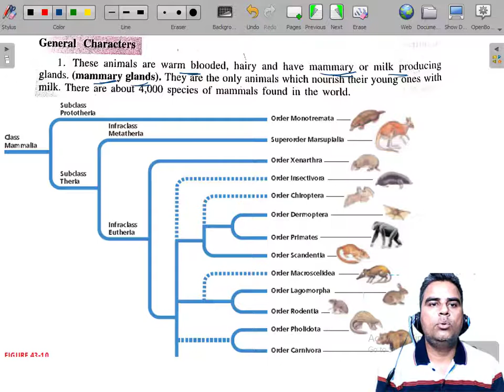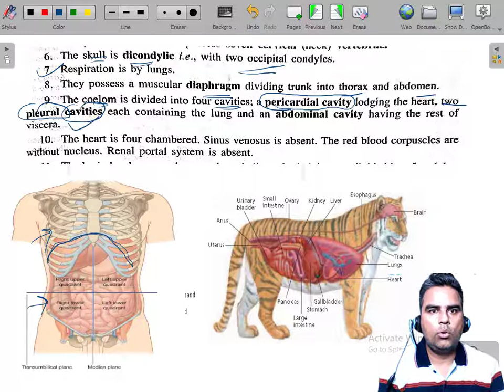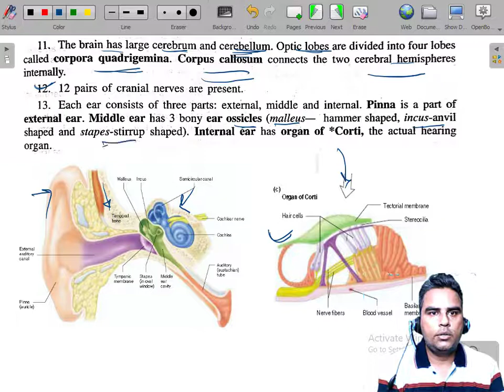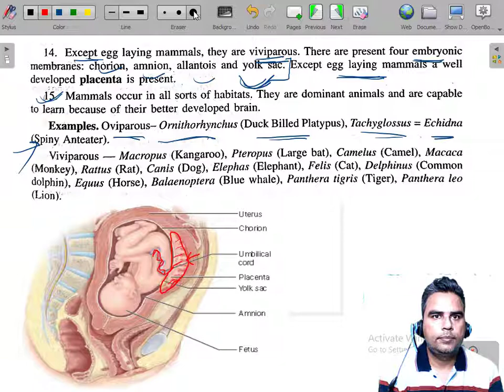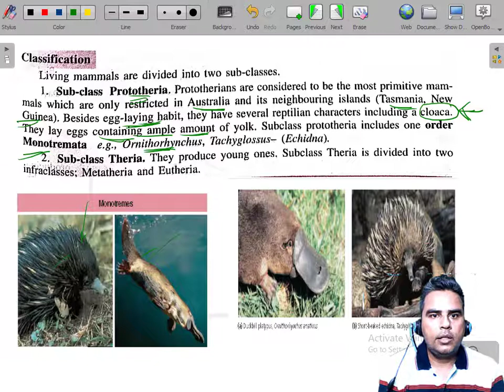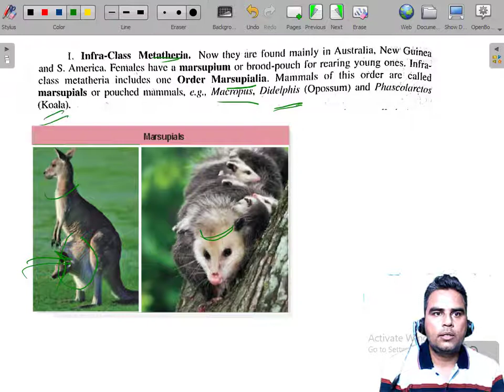MAMALIYA ANIMAL CLASSIFICATION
Mammals have four limbs and produce amniotic eggs. The mammal class is defined by the presence of mammary glands and hair (or fur). Other traits of mammals include sweat glands in their skin, alveoli in their lungs, a four-chambered heart, and a brain covering called the neocortex.
NEET BY RAJEEV SIR